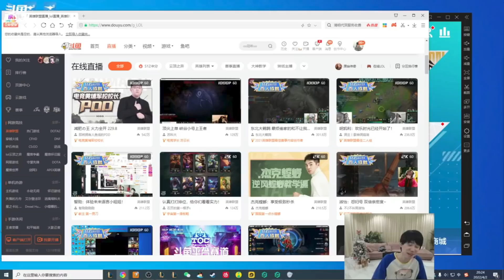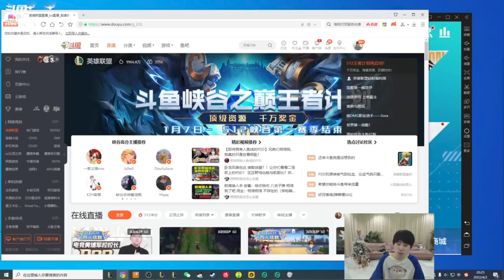LNG Doinb is not surprised when T1 won the 2022 LCK Spring Finals, and here's why | Reaction Clips